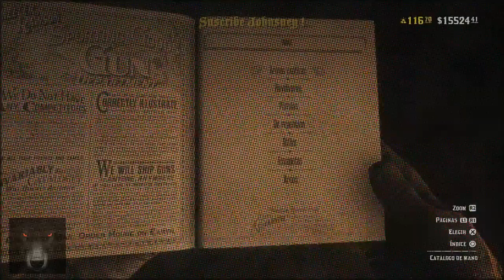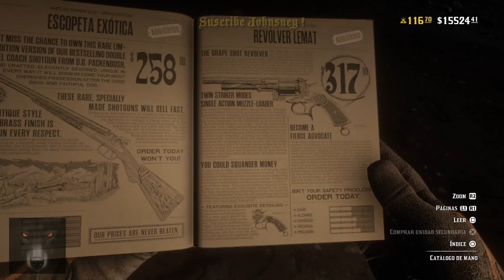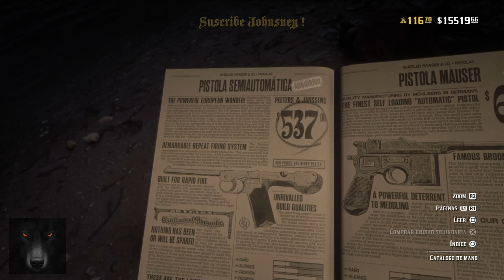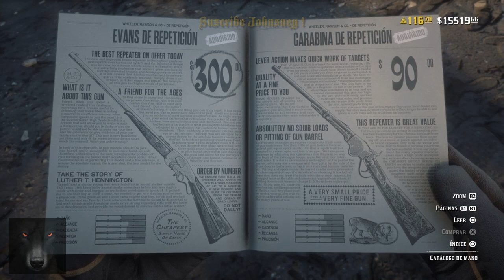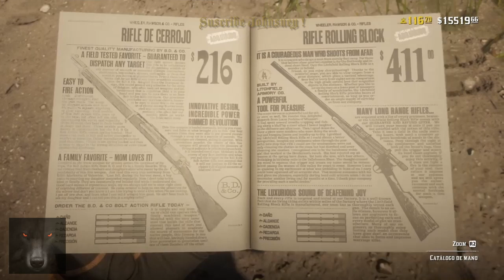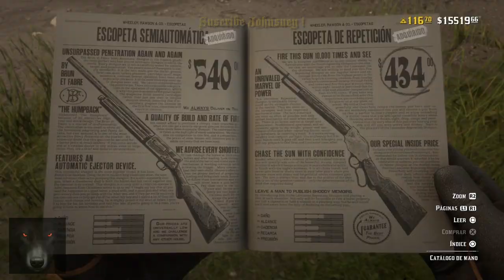¡ Las Mejores Armas ! ( Daño ) Red Dead Redemption 2 Online !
Saludos perros del mal!!